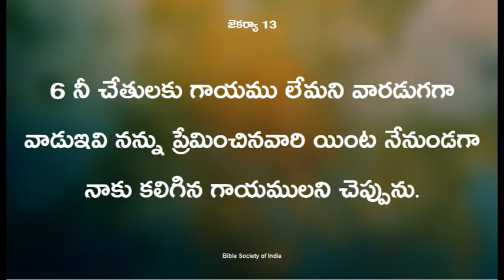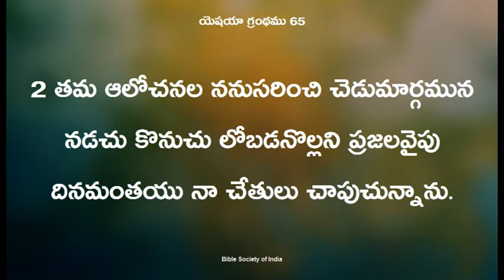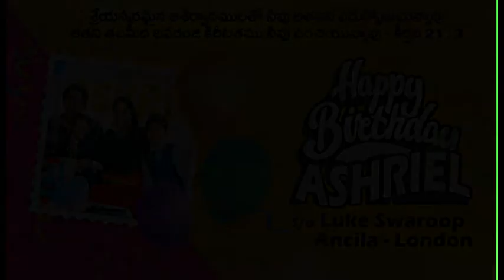SIS RANI PULIPAKA II KEERTHANA TV II GUNTUR.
1 Cor 9:16 :- For if I preach the gospel,I have nothing to boast of, for necessity is laid upon me.